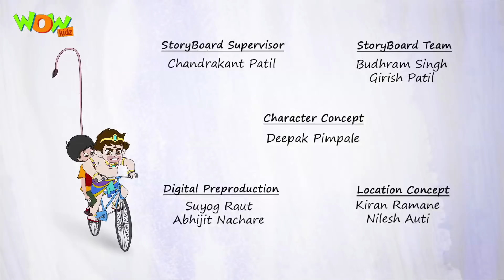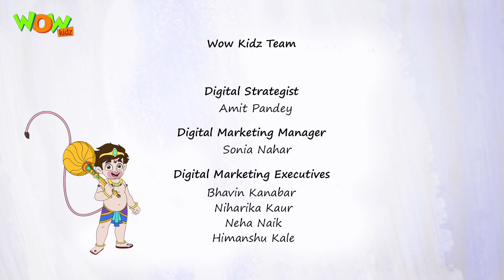Selfie with Bajrangi | New Ground | Episode 52 | 3D animation for kids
Ankush’s team wins a match against Ranga’s team in cricket. Now Ankush’s team has a final match to play against the Dhinchak Dynamites. But Ranga, still sour over losing decides to play his father, Totaram into taking over the land that was their cricket ground and use it for something else. Now Ankush and the kids are very upset as they have no ground to play on.